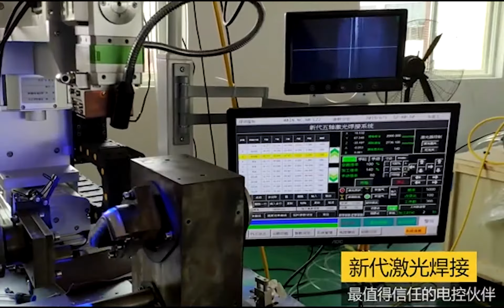雷射焊接－多工位加工 (Laser Welding - Multi-station Machining)